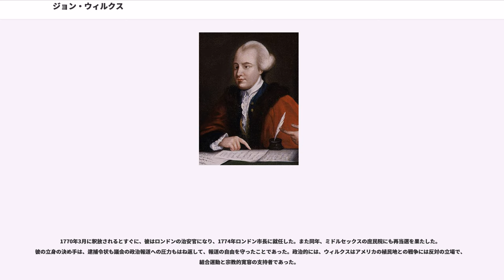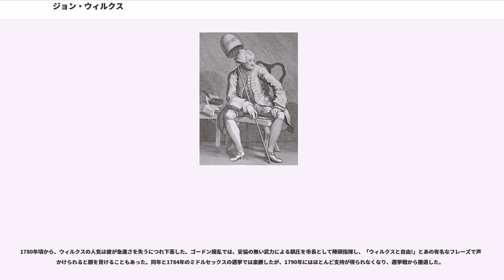ジョン・ウィルクス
ジョン・ウィルクス（John Wilkes、1725年10月17日 - 1797年12月26日）は、イギリスの急進的なジャーナリストで政治家。ロンドン市長も務めた。

ウィルクスは、ウィスキー醸造業者イズライル・ウィルクスの6人の子供の次男として、ロンドンに生まれた。ライデン大学、ハートフォード・カレッジ、私立学校などに学んだ後、1747年にメアリー・ミードと結婚して家産を継ぎ、バッキンガムシャーに住居を落ち着けた。ウィルクスは一人娘のポリーを溺愛したが、妻とは1756年に別居し、そのまま婚姻関係を解消した。ウィルクスは再婚はしなかったが、放縦な女性関係で知られ、少なくとも他に2人の子があった。その例として、悪名高い地獄の火クラブの会員でもあったが、後にウィルクスはクラブの放蕩三昧を新聞紙上で糾弾し、クラブを解散に追い込んでいる。クラブの会員にはサンドウィッチ伯爵ジョン・モンタギュー、フランシス・ダッシュウッド、ウィリアム・ホガースら錚々たる名士が名を連ねていた。

ウィルクスは当代一の悪相と囃され、ひどいやぶにらみと長いあごをしていたが、それを帳消しにする何とも言えない愛嬌があった。「俺と30分も過ごせば、女にはご面相のことなんざどうでもよくなるのさ」とウィルクスはよく嘯いたが、女性を振り向かせるまでの時間は、自慢話のたびに少し変わっていた。彼は「この顔のせいで恋敵にただでひと月ハンデをやるようなもんだ」とも言ったことがある。

彼は機知に富み口がうまく、悪口に絶妙のお返しをすることでも知られていた。たとえば、かつては地獄の火クラブの仲間であったサンドウィッチ伯に「ウィルクス、お前なんか絞首台でも天然痘でもくたばるがいい」と罵られたウィルクスは、「閣下、そのどちらになるかは、閣下の裁きを受け入れるのが先か、閣下の恋人を抱擁するのが先か次第です」と切り返した（英語のembraceのダブルミーニングによる駄洒落である）。「あなたを選ぶくらいなら悪魔に一票投じますね」ある選挙人に冷たく言われたウィルクスは、「そうでしょうね」と頷いてから言った。「で、あなたのお友達が（悪魔なんでしょ？）もし選挙に立たないことになったら、私に票を回していただけるんですよね」。

アメリカ独立戦争では、ウィルクスは政府の対アメリカ政策を糾弾した。その一方で、犯罪には厳罰で臨むことを熱心に主張し、年をとるにしたがって、保守的になった。急進主義者はそんなウィルクスに失望し、ウィルクスは1790年のミドルセックスでの統一選挙に敗北した。1790年代には政治活動から身を退き、急進主義運動にも加担していない。1797年12月29日に死去した。

ウィルクスはホイッグ党員で、はじめ大ピットの支持者であったが、1762年にビュート伯ジョン・ステュアートが首相になるのを契機に、急進的なザ・ノース・ブリトン紙を創刊し、反スコットランド閥を掲げて、ビュート伯を攻撃し始めた。ビュート伯は翌年辞任したが、ウィルクスは後任のジョージ・グレンヴィルに対しても同様の攻撃を行なった。1763年4月23日、議会開会における国王の演説の内容を、ノース・ブリトン紙45号上でウィルクスは糾弾し、扇動的名誉毀損の罪で告訴された。ビュート伯への攻撃に仮託していたものの、国王によるパリ条約の承認を同紙が非難したことが、王には明白な反逆罪として映ったためであった。同月30日、ウィルクスと印刷業者に対する捜索令状が発行され、49名が一斉に拘束された。ウィルクスは庶民院を罷免、逮捕された。しかし、令状は違法であるとする民衆の圧倒的な支持を受けて、ウィルクスはまもなく釈放され議席を回復した。ウィルクスは逮捕は権利の侵害であるとして訴訟を開始、民衆は「ウィルクスと自由、45号」を合い言葉に抗議行動を繰り返した。

ウィルクスの政敵もただちに反撃に転じた。ウィルクスの記事原稿を押収し、貴族院に提出し、これを誹謗文書であると断じた。ウィルクスは再び罷免されたが、追放や審理に先んじて、自らパリへ逃れた。欠席裁判が行なわれ、猥褻かつ誹謗文書配布の科で、ウィルクスは1764年1月19日に有罪宣告を受けた。

ウィルクスは政権の交代により罪が免除されることを期待したが、ヨーロッパ本土での彼の支援金も底が着き、1768年にイギリスへ舞い戻った。ウィルクスは反政府の支持を集めて選挙に立とうと帰国したのである。不思議なことに、彼を即時逮捕...